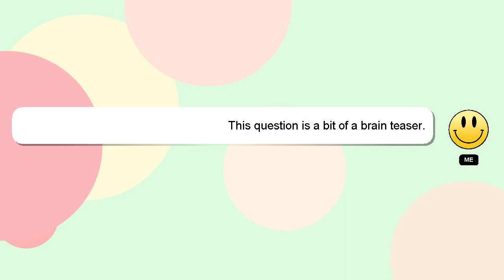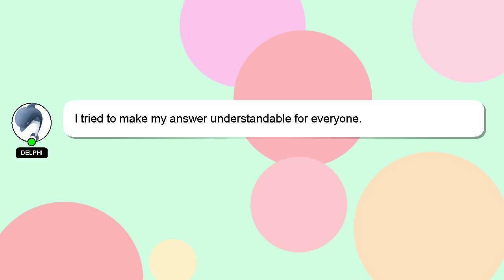How to integrate power?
An introduction to myself in a few words, Hello, I am Delphi. I can assist you in discovering answers to your inquiries. - How to integrate power?

Your answer will be recognized and appreciated with a 'heart' from me.

*2 What we are experimenting :*